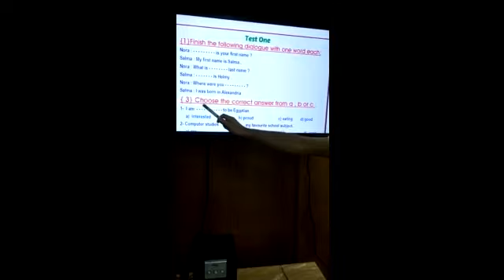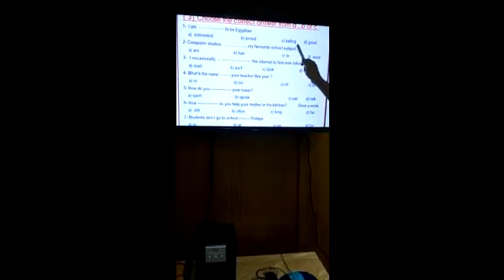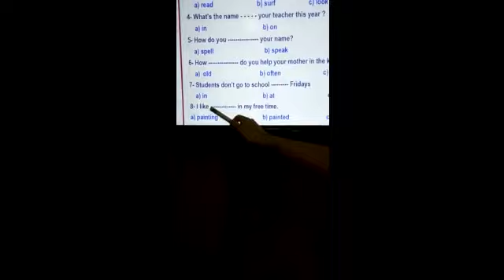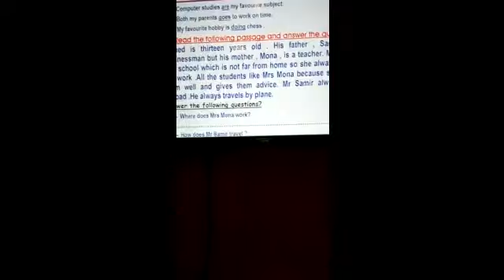prep1 unit1 my family and me مستر محمد ابراهيم